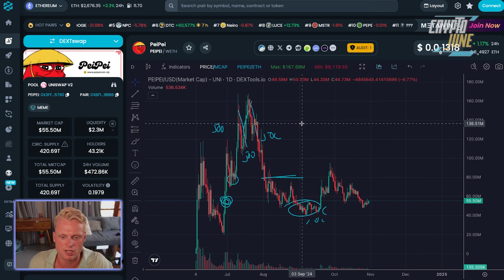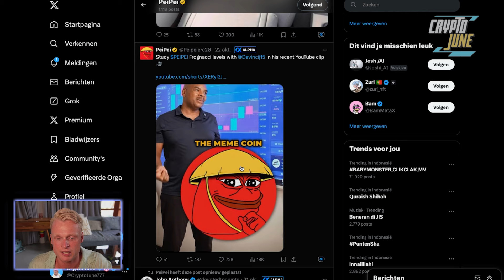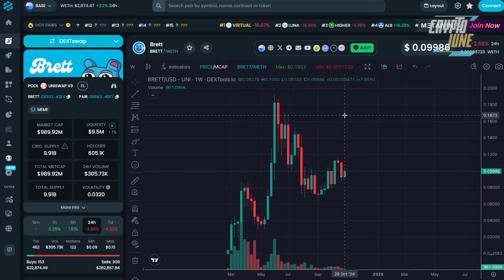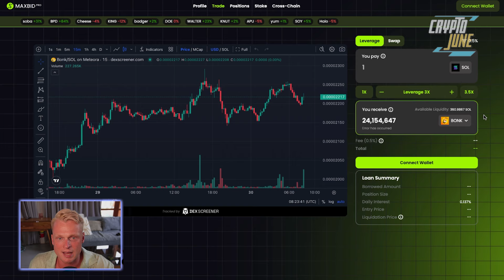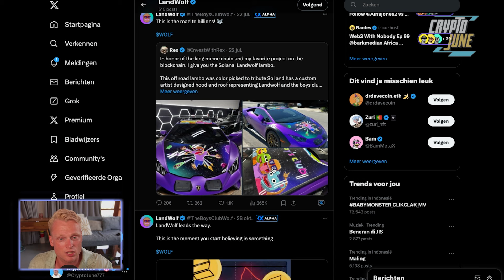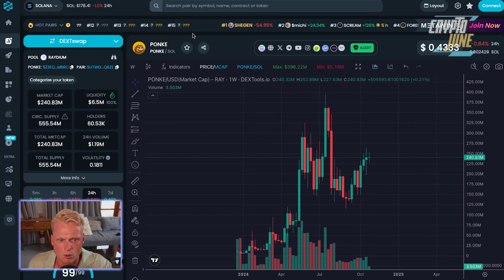BIG MISTAKE! Avoid These 4 Meme Coins Unless You Want to Lose Money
Peipie, Brett, Landowlf, and Ponke - Avoid These 4 Meme Coins Unless You Want to Lose Money

Trade Meme coins with leverage on MaxBid.Pro!

DISCOUNT LINKS!

🎥 Video Chapters:
0:00 Introduction
0:26 Peipei
2:35 Brett
3:30 Trade Leverage
4:30 Landwolf
6:00 Ponke

crypto cryptocurrency trading ethereum bitcointrading bitcoin meme coins memecoins peipei brett landwolf ponke memecoins to hold 2024 bullrun meme coins peipei army chinese meme solana base eth meme coins